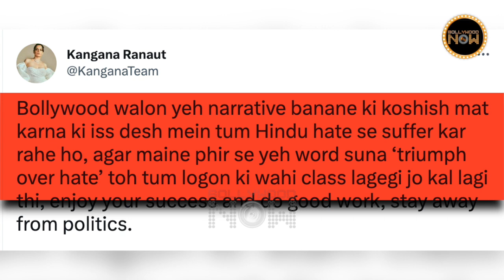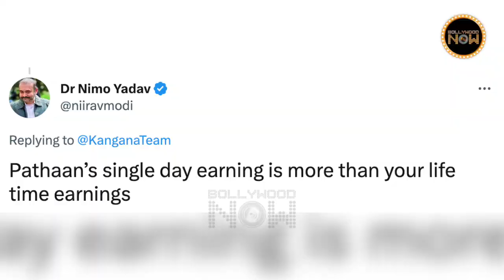Pathaan Success: Angry Kangana Slams Bollywood, Stay Away From Politics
Amidst Shah Rukh Khan's Pathaan success, Kangana Ranaut talks about Hindutva and Triumph Over Hate slogan by Bollywood. She slams the industry telling them to stay away from Bollywood.